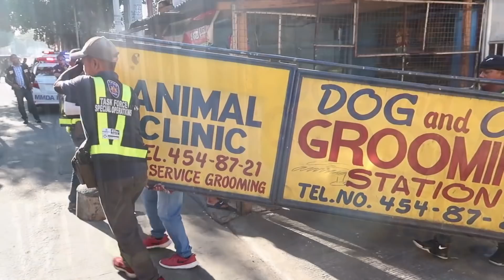Tandang Sora Followup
A followup to my previous video about the closure of the Tandang Sora Flyover.

and comments can be left there.

How have you found the traffic since the increased enforcement on the surrounding streets?

A few of the things they've been working on:

- Illegal loading/unloading - especially on corners where it causes a lot of traffic

- illegal transport terminals that obstruct the road

- illegal parking

- Vulcanizing shops that use the road for their business. They usually don't have any kind of business permit

- Drivers ignoring the tricycle ban and plying Commonwealth, adding to congestion and potential accidents

- Properties that extend over the sidewalk, forcing pedestrians into the road. This is a safety issue and also adds to congestion